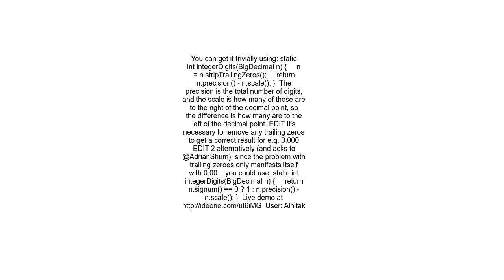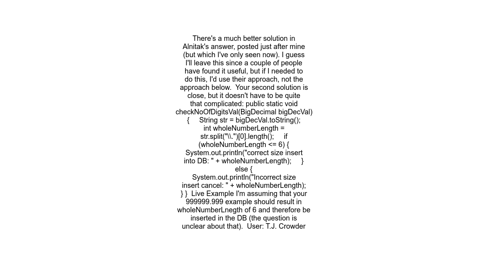How to check number of digits from BigDecimal